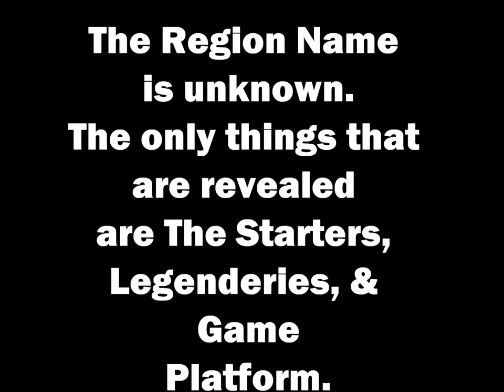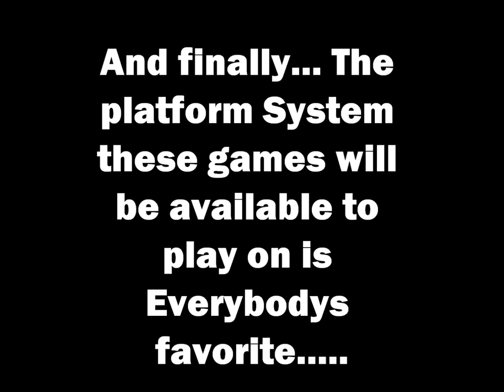Pokemon X & Pokemon Y ANNOUNCED!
SO EXCITED FOR THESE GAMES! And... I Own a 3DS! =D